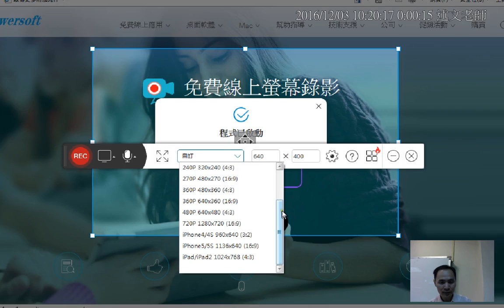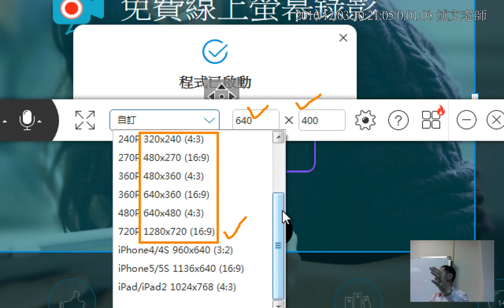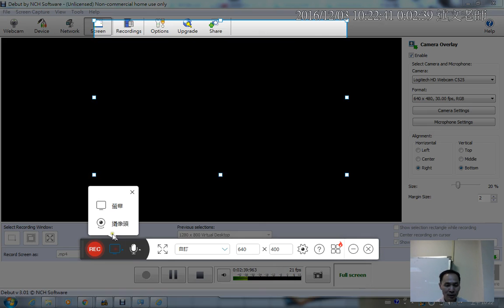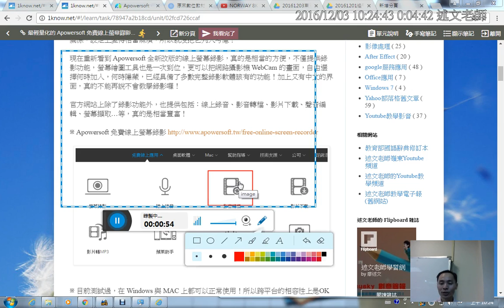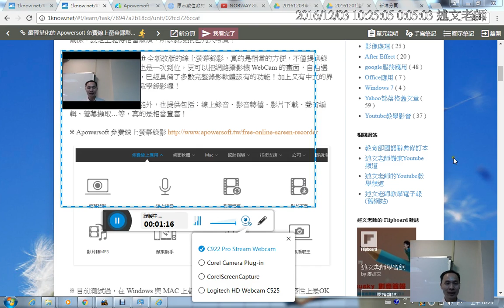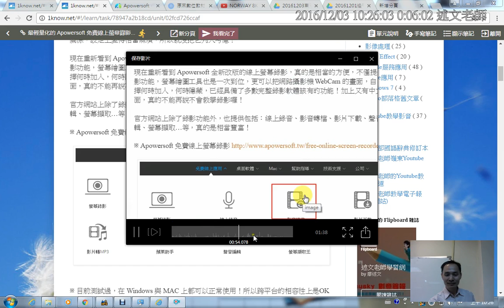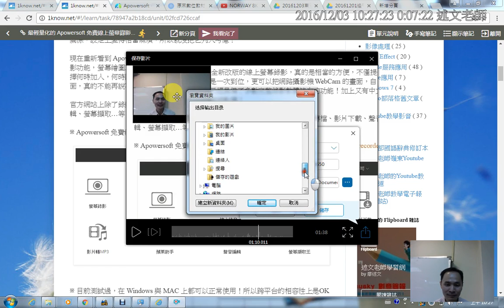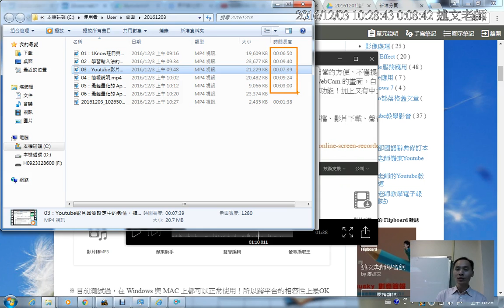06：Apowersoft 免費線上螢幕錄影實際操作與錄影說明